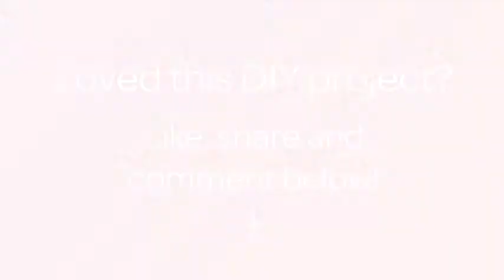Easily Crochet with Beads - DIY Crafts - Guidecentral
About this DIY project:
- Title: Easily  Crochet with Beads

Supplies:
- Yarn
- Beads
- bead threader or regular small beading needle